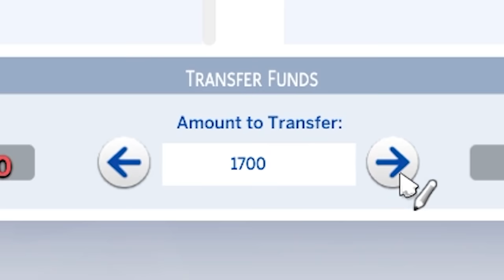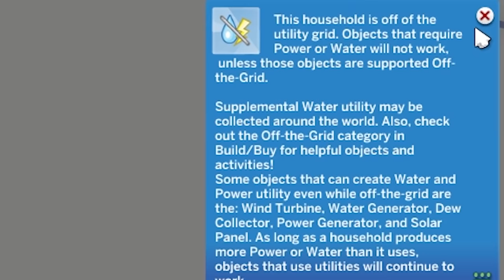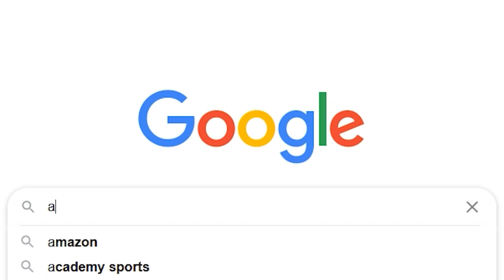Sims 4 but I rob my neighbors homes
Sims 4 Eco Lifestyle was a bad idea and Jim Pickens proves it

_anightonmars
A miscellaneous herd of cows
A_Lovecraftian_Horror
Adam Midderigh
Adeline Harrison
Adriano Semrau
Aidan Fitzmaurice
Alanna Leahy
Aleena Hanson
Alex Loader
Alexandra Watson
Alexandria Danielle Worley
Alexcia
Alexis Simonow
Allison Rowey
Allyminium
Amanda Joy Panell
Amber D
Amy Kitchen
Amy Sowada
Andrew Kozlovski
Andrew Macedonia
Andrew Scoledge
Andy Geels
Angelique Mallas
Angie
Anha Bla
Annie Z
Anthony Carbone
Anthony Sharp
Anthony Tholen
Arran wynne
Ashley Nicolia
Audrey Melrose
Austin Kohagen
Austin M.
Ava Victoria
bagelparty
Bailey Kirkpatrick
Barry
Beckie Williams
Becky Marshall
Ben Mckimm
Benedikt Langgemach
Bernadette Vauntetto
Beth Potts
Bjarne Olsen
BlockerGER
Bore Grognarok
Bouelina
Brandon Messinger
Brianna
Brittney Tucker
Brock McCloskey
Broken Toothbrush
Brum
Bryan
caitlyn
Cal Rawson
Captain Depression
Cara Barugh
Carlton Harrison
Carolynn Birilli
Casey Chavez
Cassandra Huynh
casterlyrockstar
Catelyn Berglund
CBgamerdude
Cby Woodland
Ceilidh McPherson
Charli Walker
Charlotte Stokes
Cheesemaster
Cherlyn Cochrane
Cheska Harland
Chip Tamplin
Christian Ruiz
Christina
Christopher Dean
chromaticcanuck
Clarice
Clarisse McInally
Clayton Garrett
Cole L
Cole Maloy
Colleen
Conner Orman
Connie
Connor David O'Brien
Crazy Bear
Daisy
Daniel Higgins
Daniel Neugebauer
Daniel Peacock
Daniella Cioffi
Danielle Dawson
DanishSim
Danny Dirt
Darkshard
Darren Wong
Darrick Jones
DarthPink
David G
David Parada
Death94
DEbiscuit
derain85
Dingus McKah
Ditte Brobyskov Jeppesen
Dnial Wickstrøm
Dollarstoreburial
Dolly Llama
Dragana Manevska
DueTurnip
Duncan Abbott
Dylan
Eckoh104
Elaine Lov
Elena DeNoia
Elijah Lipkin
ellana514
Ellie Alpizar
Elliott the Brave
Elspeth Shell-Moyer
Emma Bussenschutt
Emma McDonald
Emperor Tomato Ketchup
Erik Johansson
Erin
Erin M
Estie
Ethan Levine
Ethan S
Finn H Drude
Finn Stewart
Floyd Rodriguez
Fluffy Husky
G.I. George
Gaat Prophet
Gabriella Hahn
Gabrielle D
Genevieve The Paradox
Georgie Harris
Georgina Dingle
Gianni Sarra
Gracie Haywood
Gratzster
Gudjón Orri Gunnarsson
haco0n
Hailey
Hailey Tecklenburg
Hannah du Toit
Hannah Redman
Harriet C
Henrik Hansen
Holli Winter
HummaKavula
Imogen Prickett
ItsMeAubree
Jack Coles
Jack Gregory
Jacob Fritz
Jacob Seymour
Jaded Sapphire
Jake Willette
James FitzGibbon
James Highmore
Jamie Bindon
Jannik Jokić
Jason Brooks
JaxSeebs
Jaxsen
jealous worm
Jeff Bajorek
Jenna Buller
Jenni Adair
jenreifu
Jeremy Russell
Jess Tartamella
Jessica Brearley
Jessica Peeples
Jessica Robinson
Jessica Stewart
Jessie Medina
Jhara Ivez
JMui
Joci Annas
Joe Wallis
Johanna Wernecke
John
John Nelander
Jonathan Wynter
Jonny Wheater
Jordan Miner
Joseph Warner
Josh
Josh Strike